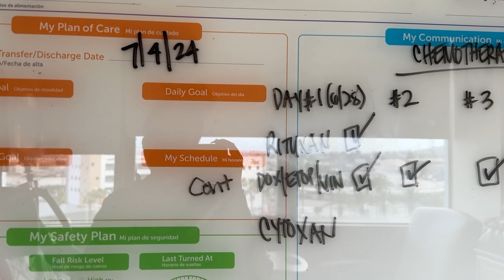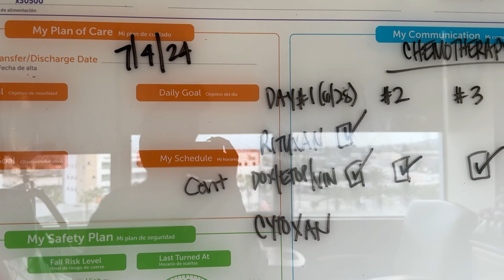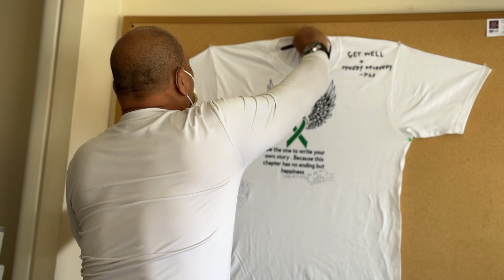Day In The Life of A Cancer Patient in the hospital! *gets very emotional*